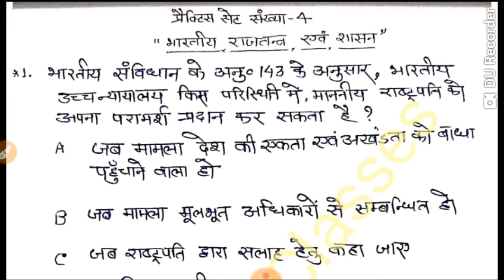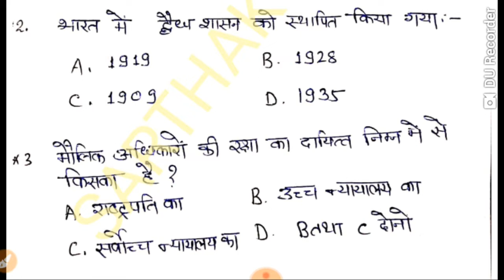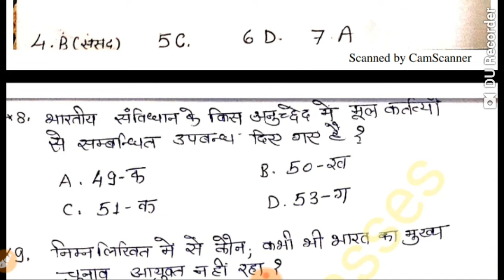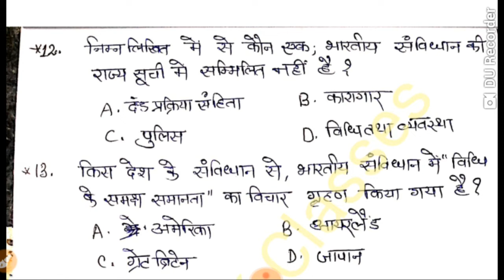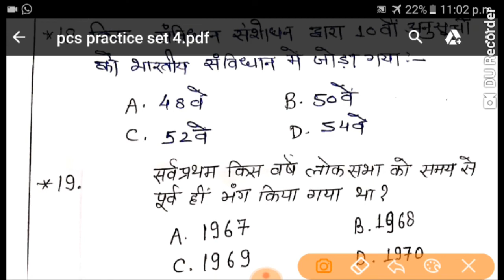UP pcs pre 2019 important questions practice set 4